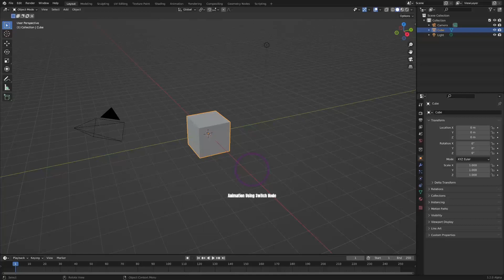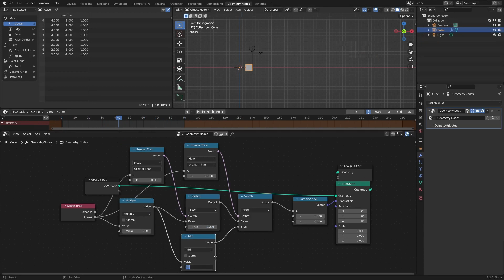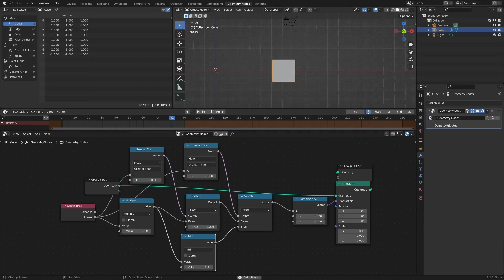Animation Using Switch Nodes (Geometry Nodes, Blender)